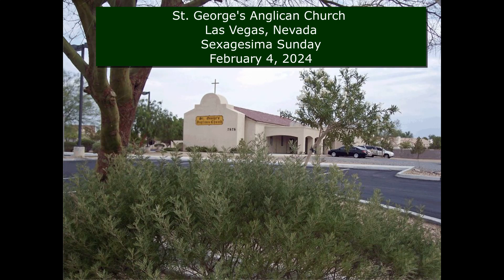Sexagesima Sunday - February 4, 2024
Sexagesima Sunday (the second Sunday before Ash Wednesday) at St George's Anglican Church for the early 8 am service, led by assisting priest the Reverend David St. John.

Please note, due to an inadvertent oversight, recording of the service did not begin until the Gradual following the reading of the Old Testament and Epistle.